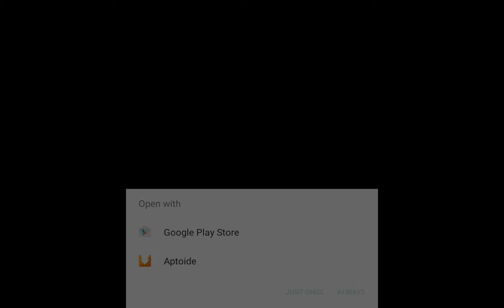MOMMY AND DADDY | Geometry Dash Android Gameplay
TODAY, I PLAY GEOMETRY DASH WITH MY MOTHER AND FATHER! ( they are actually played by me..duh )

This game is made by: RobTop Games